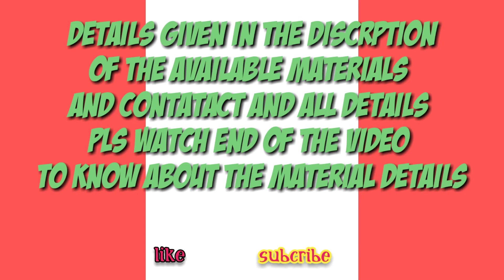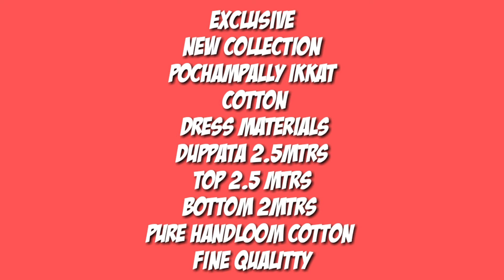Latest pochampally ikkat cotton dress materials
✓«««materials decription✓»»»»
✓Exclusive
All are
New arrivals
New collection
Pochampally ikkat cotton dress materials
Duppata 2.5mtrs
Top 2.5 mtrs
Bottom 2mtrs
pure handloom cotton
Fine quality✓
✓👉Shopnow
kalamkari dress materials

For more Inquiry, Order & Daily Update
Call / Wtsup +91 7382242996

✓1.NEGOTIATIONS ARE THERE FOR SOME ITEMES

✓3.SORRY CASH ON DELIVERY NOT POSSIBLE/MAY DEPEND ON OWNER AND CUSTOMERS PLACES IT WILL CHANGES

✓4.PAYMENT CAN SEND THROUGH PAYTM OR ONLINE PAYMENT

✓6.AFTER DISPATCHING THEY WILL SEND  YOU COURIER NUMBER THROUGH WHATSUP NUMBER.
✓7.DEPENDENDS ON DISTANCE ɪᴛᴇᴍ ᴡɪʟʟ ʀᴇᴄɪᴠᴇ.ɴᴏʀᴍᴀʟʟʏ5ᴏʀ 7 ᴅᴀʏs
✓8.ᴛᴀᴋᴇ ᴠɪᴅᴇᴏ ᴀᴛ ᴛʜᴇ ᴛɪᴍᴇ ᴏғᴘᴀʀᴄᴇʟ ᴏᴘᴇɴ

✓9.ɪғ ᴜ ғɪɴᴅ ᴀɴʏ ᴅᴀᴍᴀɢᴇs ʏᴏᴜ ᴄᴀɴ ʀᴇᴛᴜʀɴᴇғ ᴛᴏ sᴀᴍᴇ ᴀᴅʀᴇss

✓10.ɪғ ʏᴏᴜ ғɪɴᴅ ᴀɴʏ ᴅᴀᴍᴀɢᴇs ʏᴏᴜ ᴄᴀɴ ʀᴇᴛᴜʀɴᴇᴅ ᴛɪ ᴀᴅʀᴇss

✓11.ᴛʜᴇʏsᴜᴘᴘʟʏ ᴀʟʟ ᴏᴠᴇʀ sᴏᴜᴛʜ
ɪɴᴅɪᴀ,ᴄʜᴇɴɴᴀɪ,ᴛᴀᴍɪʟᴀɴᴀᴅᴜ,ʜʏᴅᴇʀᴀʙᴀᴅ,ᴀɴᴅʜʀᴀᴘʀᴇᴅᴇsʜ,ᴀɴᴅ ᴛᴇʟᴀɴɢᴀɴᴀ

✓12.5ᴘᴇʀᴄᴇɴᴛ ᴄᴏʟᴏᴜʀ ᴠᴀʀɪᴀᴛɪᴏɴ ᴡɪʟʟ ʙᴇ ᴛʜᴇʀᴇ ᴅᴜᴇ ᴛᴏ ᴘʜᴏᴛʜᴛᴏ sʜᴏᴏᴛ...ɴᴏ ᴇxᴀɴᴄɢᴇ sᴀʀᴇᴇ ғɪʀ ᴄᴏʟᴏᴜʀ ᴠᴀʀɪᴀᴛɪᴏɴ

✓*ALL THE IMAGES ARE USED REFFERENCE PURPOSE ONLY*✓

ORIGINAL COPYRIGHT OF IMAGES BELONGS TO THEIR ORIGINALCOPYRIGHT HOLDER.IF ANY OF THE IMAGE MAY BELONGS TO YOU AND MAY NOT WHISH TO APPERED,KINDLY MAKE US NOTIFIED ON FOLLOWING EMAIL ADRESS OR FB MESSENGER ALONG WITH THE LINK OF THE VIDEO DISPLAYED IMAGE.IT WILL BE IMMIDEDITELY REMOVED.]}
dress material designs for ladies,
dress material designs cotton,
dress material designs images,
embroidery dress material,
dress material flipkart,
dress material front neck designs,
dress material for kurtis,
dress material for ladies,
dress material fabric,
gayathri reddy dress materials,
georgette dress material,
guntur wholesale dress materials,
dress materials in guntur,
ganesh cotton dress materials wholesale,
georgette dress material wholesale,
dress material haul,
dress material hand designs,
dress material haul amazon,
dress material haul myntra,
dress materials in charminar,
dress materials in vijayawada,
jaipur cotton dress materials wholesalers,
jaipur cotton dress materials,
dress materials latest designs,
latest dress materials,
latest dress material collection,
latest dress materials cotton,
latest cotton dress materials with price,
ikkat dress materials manufacturers,
cotton dress materials manufacturers,
mangalagiri cotton dress materials,
dress materials new model,
dress materials photos,
dress material party wear,
dress material price,
dress material punjabi,
rk collections dress materials,
ramya fashion dress materials,
dress material for resellers,
dress material top designs,
dress material top,
dress material types names,
uppada dress materials,
uppada pattu dress materials,
daily use dress materials,
umbrella dress materials,
dress using recycled materials,
dress material video,
dress material vadodara,
venkatagiri dress materials,
vijay brothers dress materials,
venkatagiri cotton dress materials,
vigneshwara silks dress materials,
new model dress materials 2020,
cotton dress materials 2020,
latest dress materials 2020,
cotton dress material collection 2020,
cotton dress materials below 300,
dress material 500 below,
flipkart dress material under 500,
dress material under 500,
printed cotton dress materials below 500,
snapdeal dress materials below 500